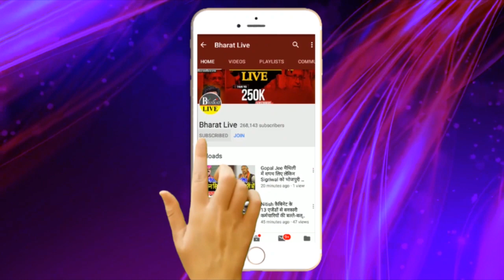बिहार के कोने कोने से Nitish Chandra ने खोजा Miss/Mrs ग्लोबल बिहारी! | BHARAT LIVE